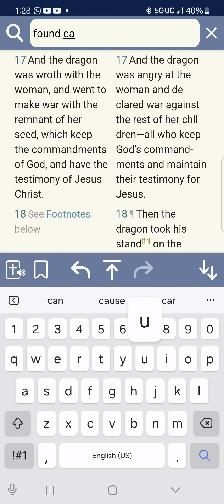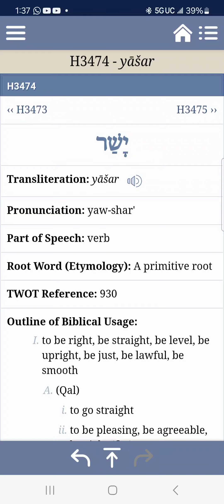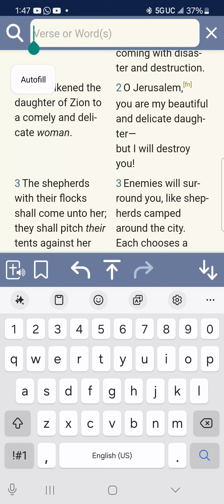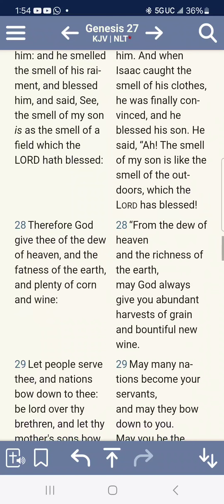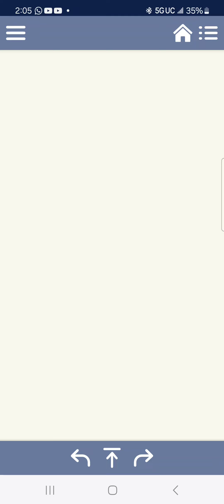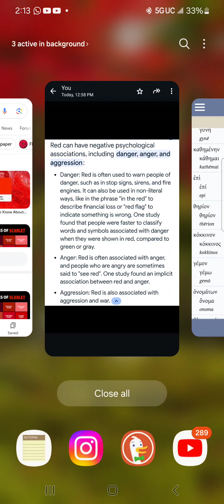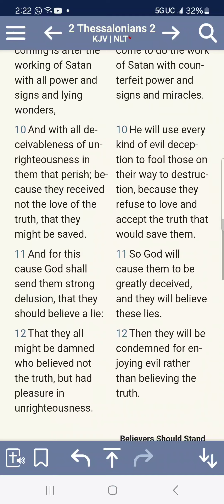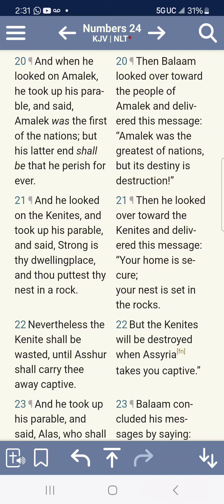THE RED BEAST HAS BEEN IDENTIFIED!!!